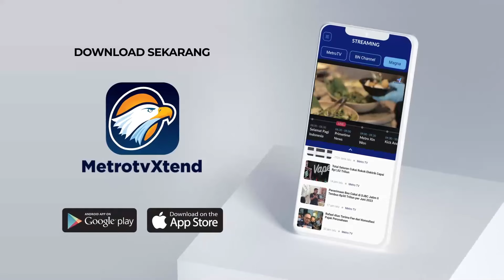Ribuan Warga Hadiri Jalan Santai Amsakar Achmad - [Headline News]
MetroTV,